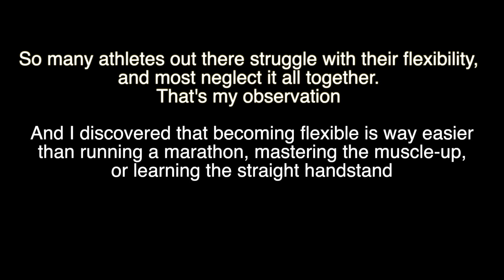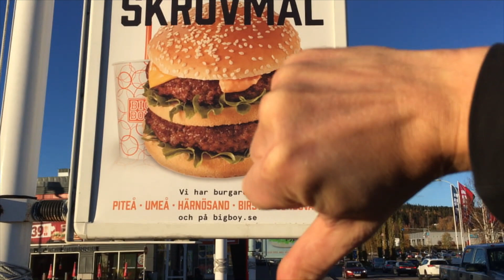The key to a flexible body (NO STRETCHING ROUTINE) and the cause of a stiff body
Are you willing to pay the price of having a flexible body? It's far lower than you may think. You may have to give up a few beliefs though, and  toss a few things out of your home, and out of your life. Stiffness is caused by something, and age is definitely not the main cause.

Piano music by me Kimmen Edin
You can find Kimmens music and download it for free